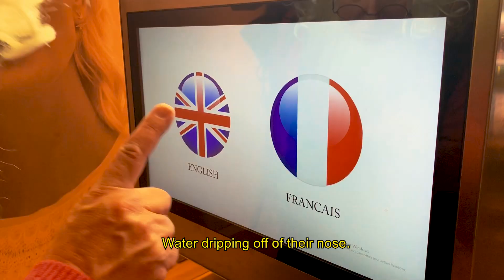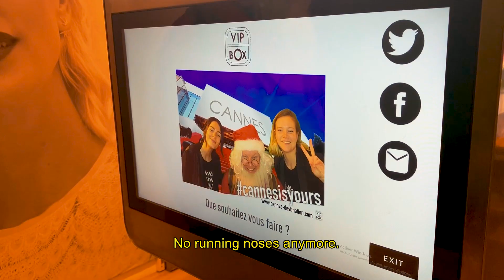Jääpuikko laulu in Cannes - Höppänätonttu | Same-eYes Viihde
Höppänätonttu kävi Cannesissa markkinoimassa
Joulukalenteria ja viihdytti kaupunkilaisia esittämällä Jääpuikko laulun.

Icicle Song in Cannes